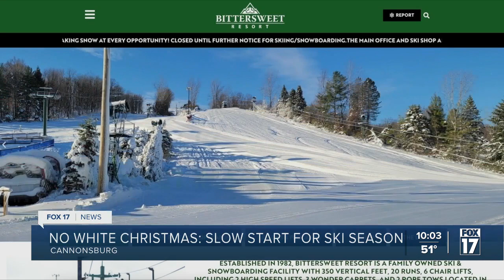'It's really sad': Cannonsburg, still yet to open for season, wishing for winter weather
Last time FOX 17 went to Cannonsburg, it was at the end of November and they had just turned the snow blowers on in the day for the first time this season.